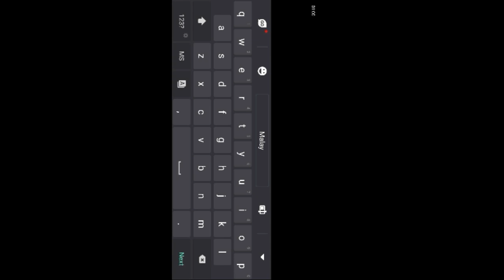✔MCPE Update 1.0.2 Sorry Video Aku Rosak